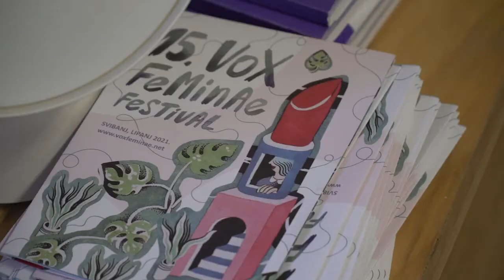ACTIVATING CITIZENS-Zagreb A City as a Place of Hope